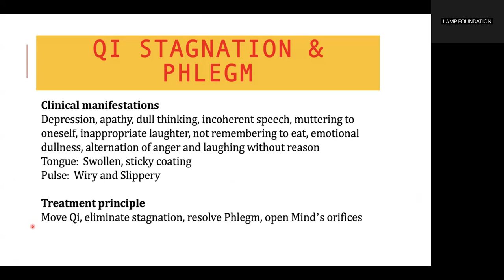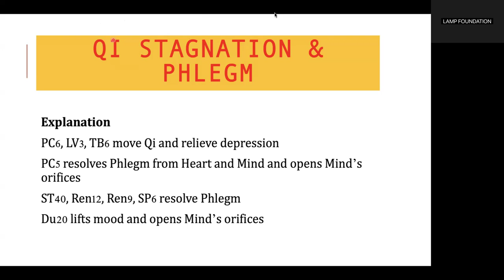QI STAGNATION & PHLEGM PATTERN FOR DEPRESSIVE PHASE IN BIPOLAR DISORDER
Qi stagnation is essentially a disruption of the Qi mechanism (Qi Ji) which means that it does not affect only the Liver but the Qi of any organ taking part in the Qi mechanism: it therefore affects the whole body Qi mechanism.

What is the Qi mechanism? It is simply the flow of Qi in all organs of the body and all cavities, joints, skin, muscles, Fat, Membranes, etc. Implicit in the Qi
mechanism is the flow of Qi in the proper direction in each place or organ: the flow of Qi in and out of organs, in and out of cavities, in and out of joints, in and out of the cou li, in and out of the mo yuan membrane, from Exterior to Interior and vice versa, etc. relies on a smooth flow and a flow in the right direction: from this point of view, the Qi mechanism is like a vast system of roads and motorways where traffic needs to be regulated by one-way streets.